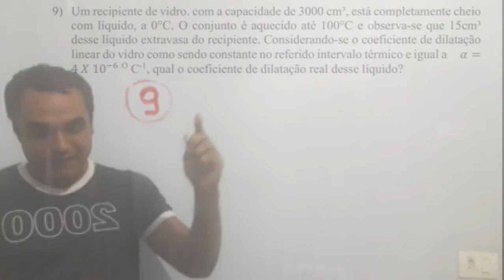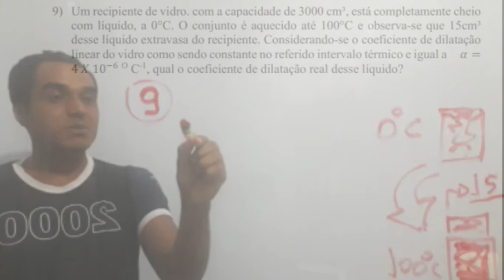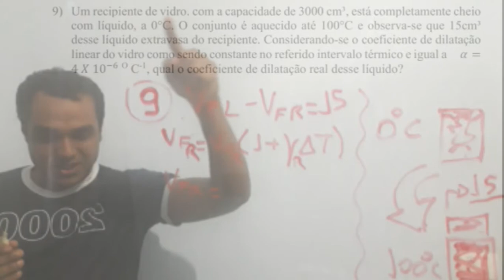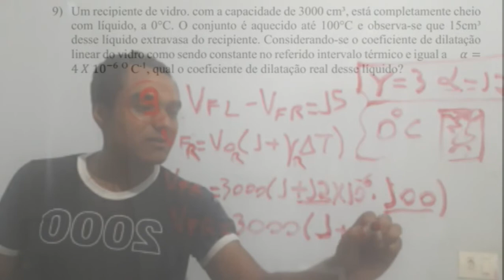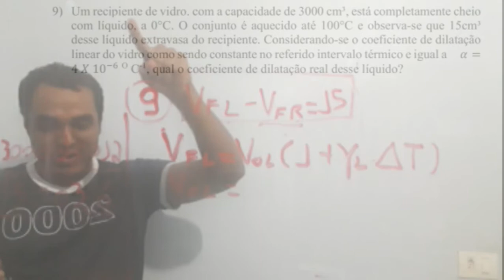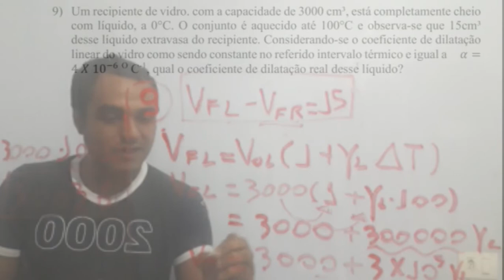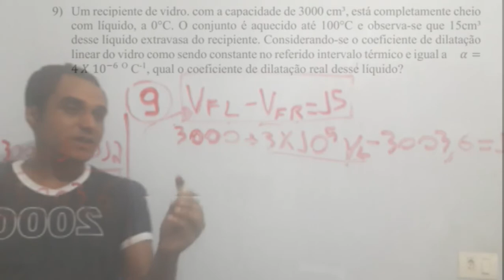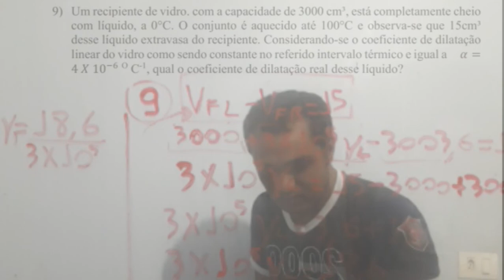Resolução da Questão 09 da Lista de Dilatação Superficial e Volumétrica